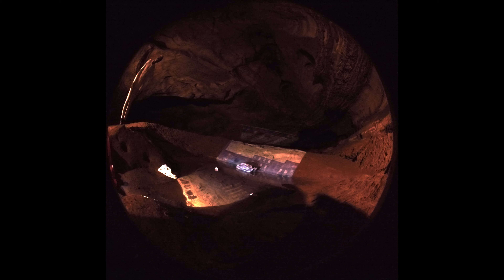Future Cave, Chapter Two Side A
Future Cave is a collaborative project that began in Summer of 2018.  Phat Nguyen, Hiromi Okumura, and Amelia Salisbury began creating 360-degree videos capturing Tawney Cave (in Giles County Virginia) and small performances within the cave.  On Dec. 1st, 2021, Future Cave was exhibited in a first iteration as a performance and installation at the Cube Studio in the Moss Arts Center at Virginia Tech.  Here, Hiromi Okumura and Jasmine Edison performed dance and sound elements, and these videos were projected on cylindrical screens that enveloped the audience.

Video was edited by Amelia Salisbury.  Sound was created by Miles Washington, James Wood, and Amelia Salisbury.  Performers and collaborators in these videos include: Phat Nguyen, Hiromi Okumura, Amelia Salisbury, Jasmine Edison, Nathan King, Claire Constantikes, James Wood, Miles Washington, Wallace Santos, Cambria Mcmillan-Zapf, and August Roth.

Future Cave was generously supported by an ICAT (Institute for Creativity, Arts, and Technology) Sead Grant.  Thank you to Mike, Ava, & Onyx, and to the Bat Ranch, as well as Tawney Cave for all of your welcoming, permissions, and shared joy.